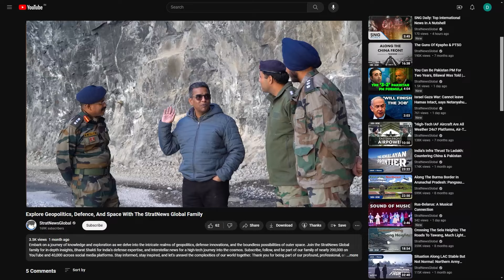Zelenskyy Says Kursk Calls Putin's Bluff On 'Red Lines'; Urges Allies To Show Courage On Weapons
Zelenskyy says Russia's 'red lines' are an illusion that shouldn't dominate war assessment. Addressing Ukraine's diplomats, he said, "We are now experiencing an extremely important ideological shift, namely: the entire naïve, illusory concept of so-called red lines regarding Russia, which dominated the assessment of the war by some of our partners, has crumbled these days somewhere near Sudzha (in Kursk)"

Ukrainian President  Zelenskyy's address has a message beyond the borders too. Kyiv's surprise strike inside Russia's western region of Kursk, Zelenskyy says, breaks any concept of Russia's prowess. He's keen to use the Ukraine strike into Russia as an example of raw courage on the ground that he hopes will find support from allies. He's also calling on allies to show the same courage with their weapons. " The world sees that everything in this war depends only on courage - our courage, the courage of our partners. On brave decisions for Ukraine, on courage in supporting Ukraine, and on brave steps - and not just our steps," said Zelenskyy. " It's important that partners are in sync with us in this determination, and then Russia will have no other option left but just peace. We must force Russia with all our might and together with our partners towards peace."

Ukraine launched its biggest invasion into Russian territory in stealth mode on August 6 taking many by surprise. It is the first time that Ukraine has ventured into Russian land since World War II. Kyiv hopes to carve out a buffer area for itself in Kursk and slow down Russia's war machine. Zelenskyy wants the West to cut curbs on the use of some of their weapons in Russia. Some allies have made it clear that Ukraine cannot use its long-range missiles deep inside Russia fearing retaliation from Putin. This restriction, Zelenskyy says, has meant the Ukraines troops have not been able to target Russia military assets that are in its sights. Despite its push into Russia, Ukraine's forces are on the defensive in the east. They face a battle to protect the strategic eastern city of Pokrovsk, where Russia has steadily advanced in recent weeks.